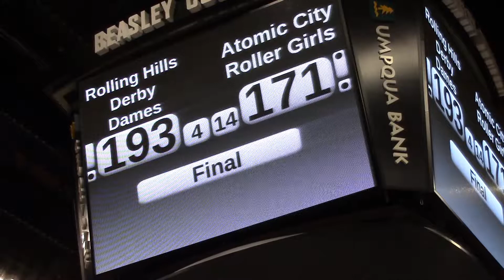RHDD v Atomic City - Second Half (Isolation Camera)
Rolling Hills Derby Dames v. Atomic City Roller Girls
Second Half - Isolation Camera
Pullman, WA